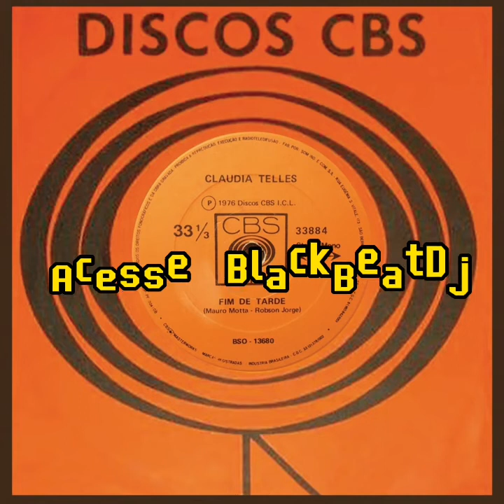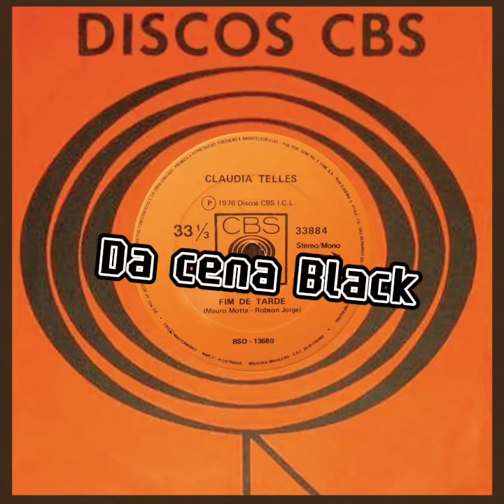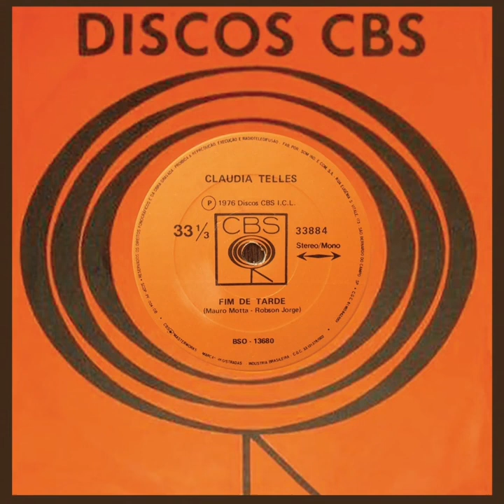CLÁUDIA TELLES - FIM DE TARDE (ClaudiaTelles)1976 Post ChinaDjSp